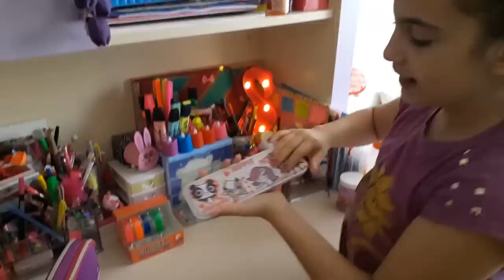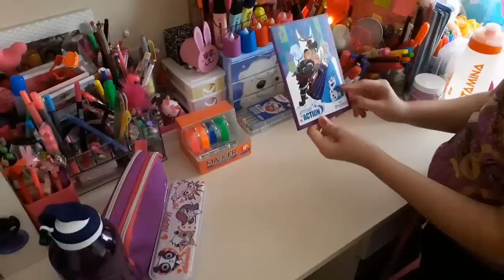HER ŞEY MOR ! OKUL ÇANTAMI MOR KOMBİNLE HAZIRLIYORUM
Merhaba arkadaşlar bugün her şey mor videosuyla karşınızdayım.okul çantamı sadece mor okul eşyaları ile hazırlıyorum.mor sharpie mor stabilo mor elektro lip balm ve daha fazlası...

oyun videoları lol bebek videoları trt çocuk videoları slime videoları eğlenceli çocuk videoları alışveriş videoları dıy kendin yap videoları vloglar oyuncak kutu açımı videoları sürpriz yumurta açımı videoları challenge videoları ve daha fazla eğlenceli videoları izlemek istiyorsanız:

okul alışverişim okula dönüş okul malzemelerim kırtasiye setlerim back to school dev kırtasiye alışverişim dev okul alışverişim kırtasiye koleksiyonum 24 saat boyunca her şey mor okul çantamda ne var okul çantamı hazırlıyorum her şey mor kalemliğimde ne var?